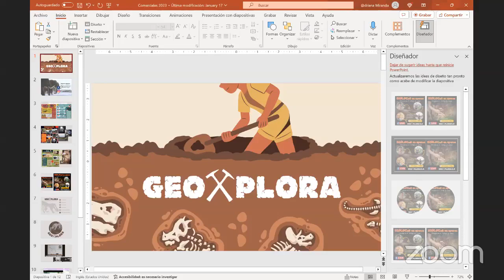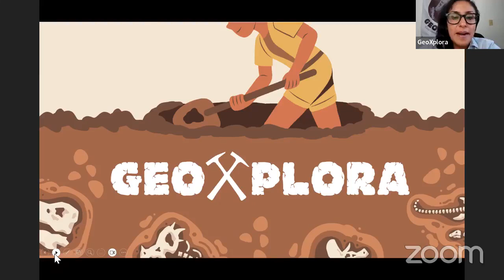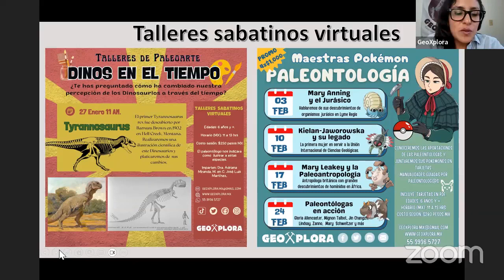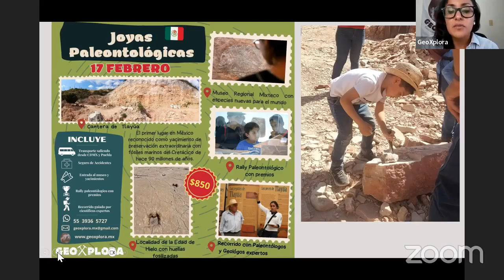Conversatorio Biólogos en apuros: historias en el trabajo de campo🪳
Festejando el día del biólog@🐍🐢🪳🐞🧬🦠🔬, no se pierdan el conversatorio Biólogos en apuros: historias en el trabajo de campo con cuatro grandes invitados.
📍Biól. Roberto Rojo, Fundandor de Cenotes Urbanos.
📍Dra. Guadalupe Eugenia Zarza Franco, ECOSUR.
📍Dr. Víctor Hugo Reynoso Rosales, Instituto de Biología UNAM.
📍Dra. Ana Lilia Hernández Damián, Instituto de Geología UNAM.
Cita: 25 de Enero, 18 hrs.